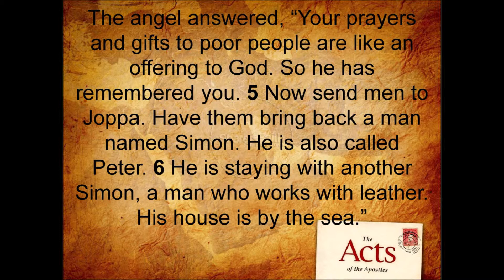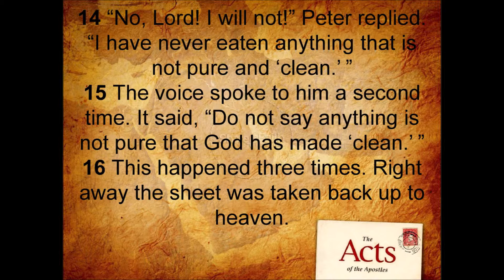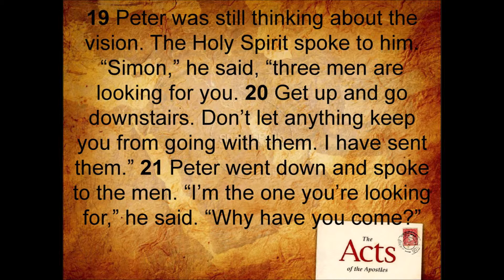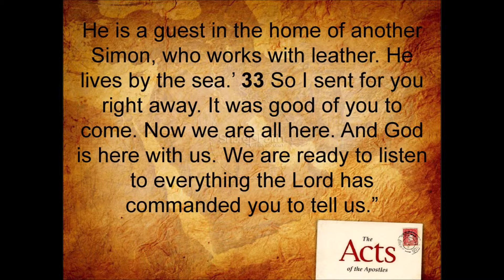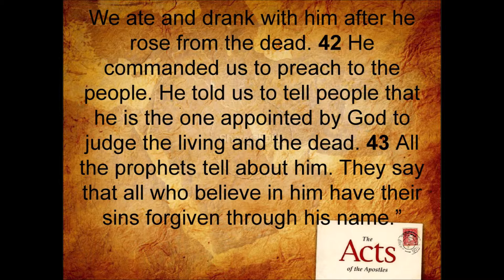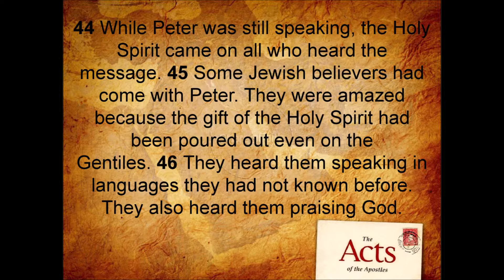Acts 10 NIRV read along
This is an audio recording of the book of Acts from the New International Reader's Version of the Holy Bible. I do not own the background music, nor the images included.